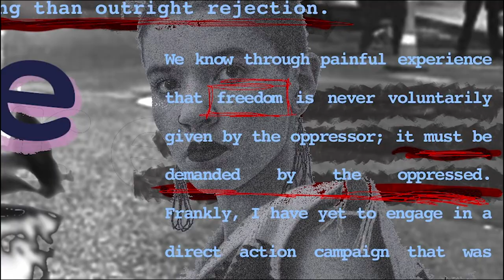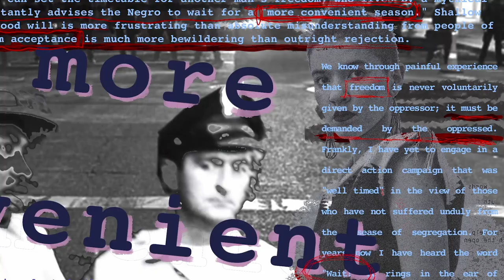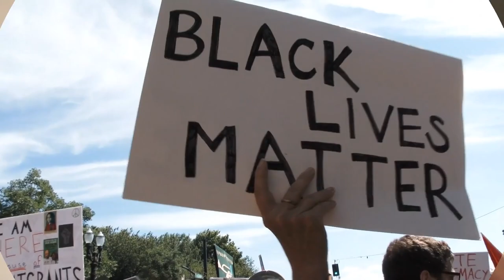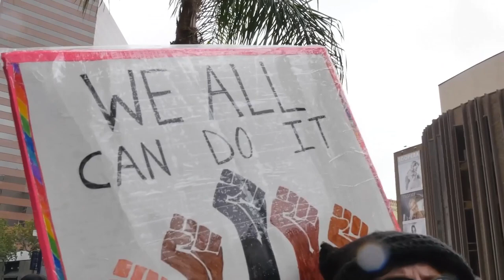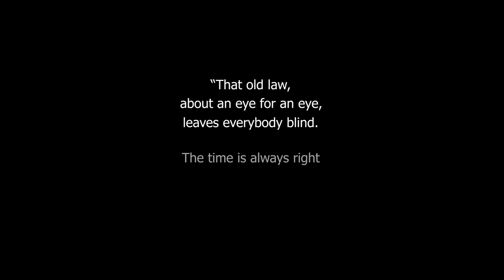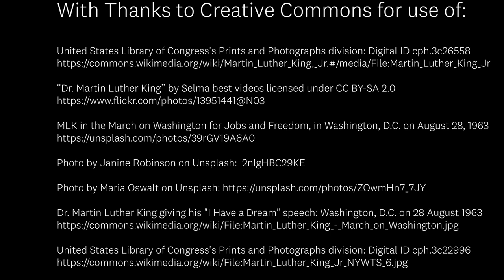Tucker Center MLK Multifaith Celebration at Dartmouth